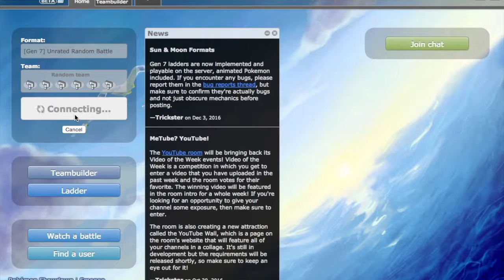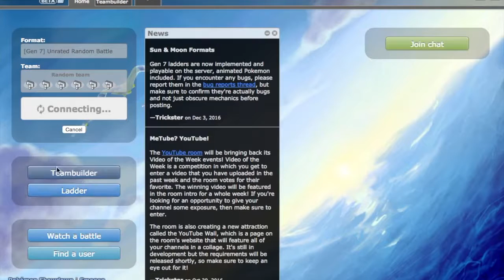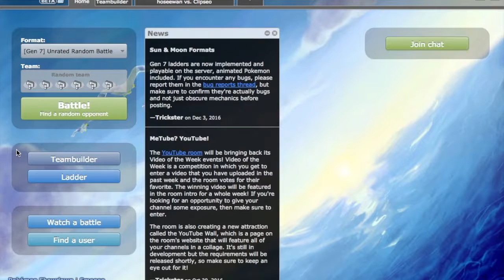TAPU KOKO'S POWER - Pokemon Sun and Moon Showdown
Welcome back to the show. Hope you enjoy!